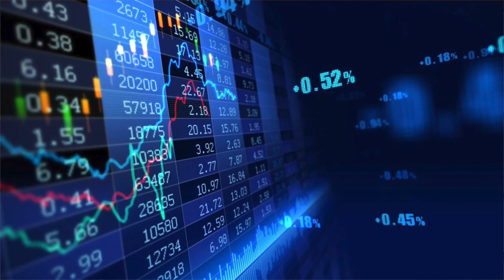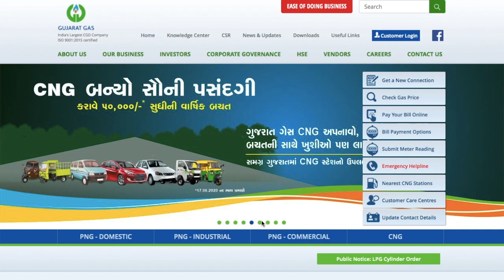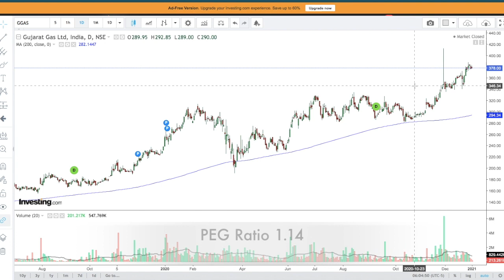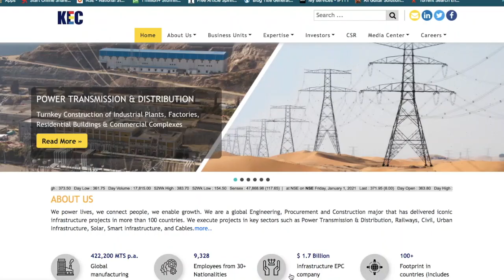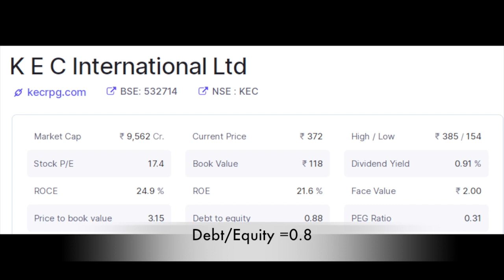3 best Mid-cap stock with strong fundamentals | Best Growth Stock | Best Midcap share for 2021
Stock for the long term
Fundamentally strong share
Mid cap company
Kec International fundamental analysis
Coromondel stock analysis
Gujrat Gas stock analysis

value investing, warren buffet investing strategy, stock market technical anlysis, top gainer today, the top gainer, top looser today

how to start investing in the share market, share market basics, nifty support, and resistance, trend analysis, candlestick chart, chart analysis, stock market update, latest news on the share market, how to make a regular income from share market, delisting of share, what is IPO, stock performance, dividend,
profit loss statement, balance sheet, liability, revenue, earning, estimated earnings, future growth, peg ratio, dividend yield,  shareholding pattern, annual report, share analysis